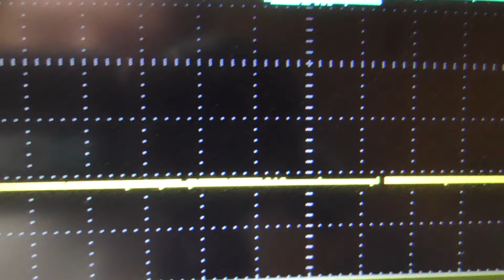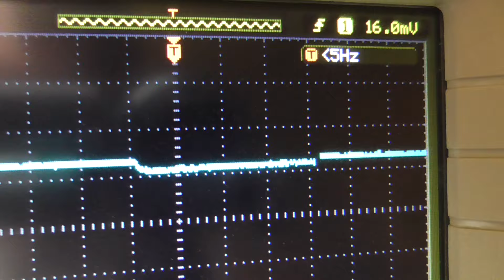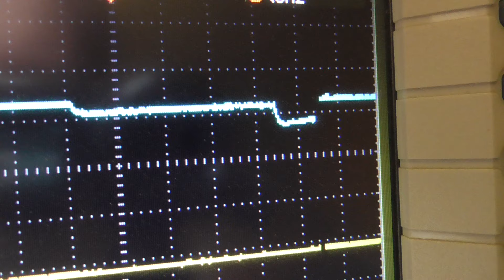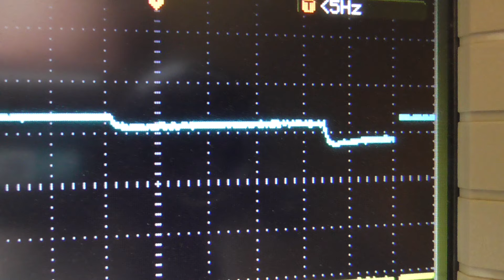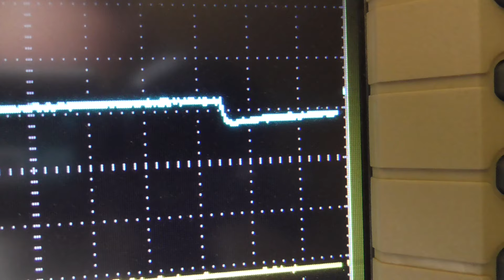Гравитационный электрохимический элемент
Альтернативные топливные элементы